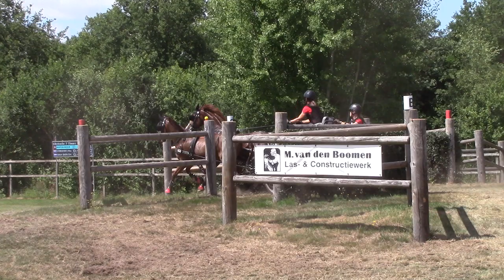Vera Bütikofer Marathon Hindernis 7